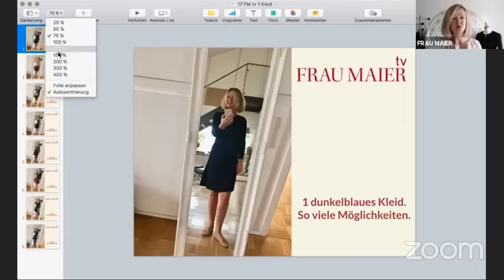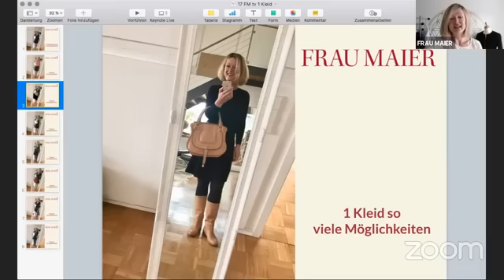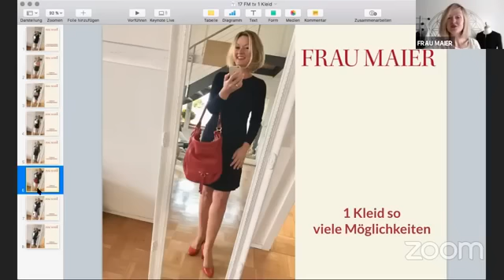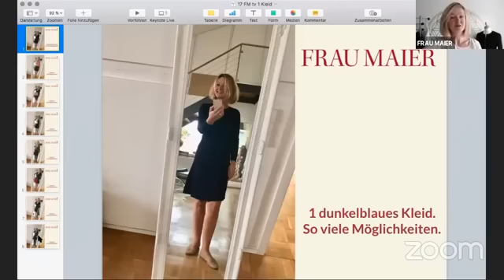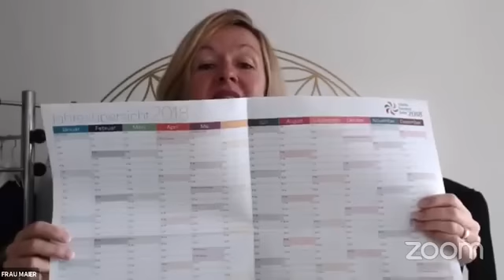FRAU MAIER TV #17 - Ein Kleid - x Möglichkeiten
"Ein Kleid - x Möglichkeiten" war das heutige Thema bei FRAU MAIER tv.